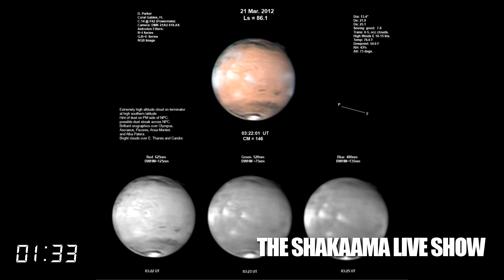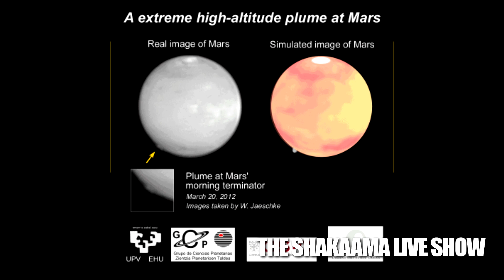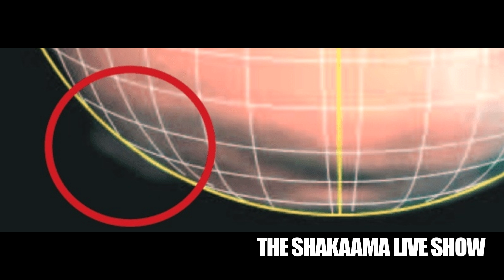Mystery Plumes on Mars Have Scientists Baffled